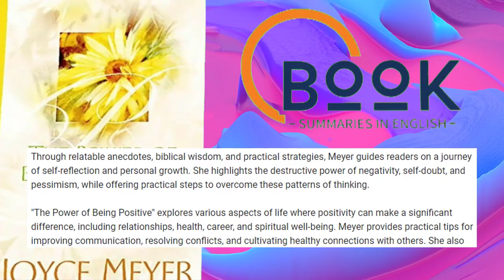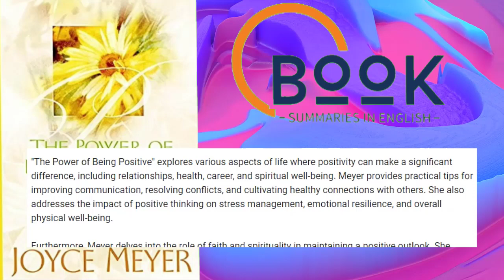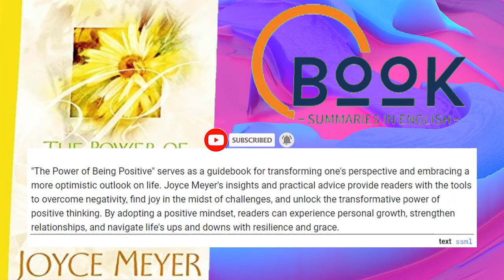The Power of Being Positive Book Summary | "The Power of Being Positive" by Joyce Meyer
The Power of Being Positive Book Summary , "The Power of Being Positive" by Joyce Meyer, The Power of Being Positive Summary, The Power of Being Positive Book .